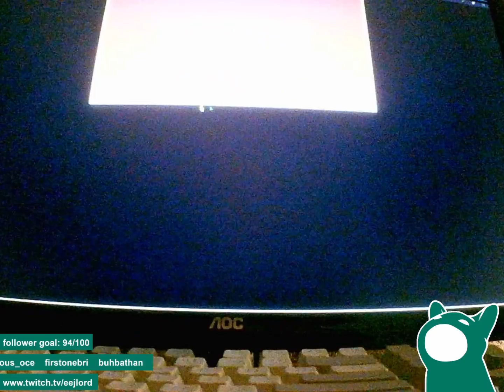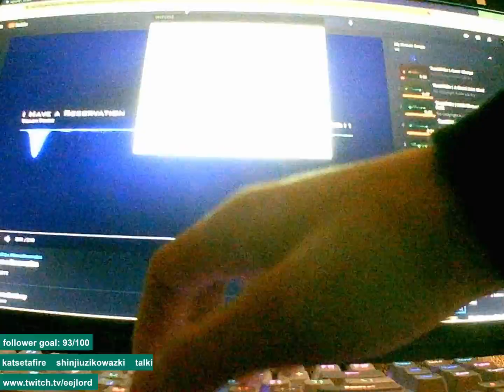new Bedwars setup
My new Minecraft Hypixel Bedwars / Skywars setup is cursed. Hope you enjoy this stream highlight

Lets play minecraft but its hypixel. Hypixel is a mine craft server with games like bridge duels, sumo duels, classic duels, but in this video i play bed wars and sky wars.

I set up a camera to show off my new mechanical keyboard and bad setup. I'm not the best minecraft player, like im no technoblade or dream, but this video i kinda pop off and win the hypixel games.

if this video has one million views or likes or something i think about playing it again or something